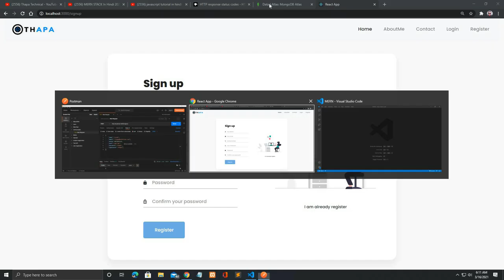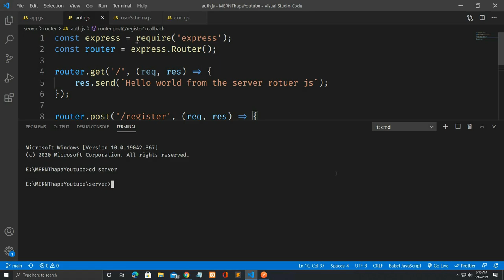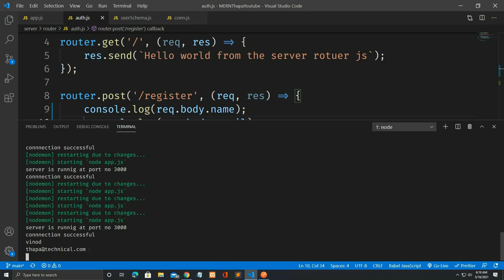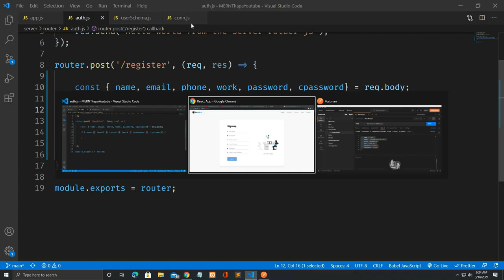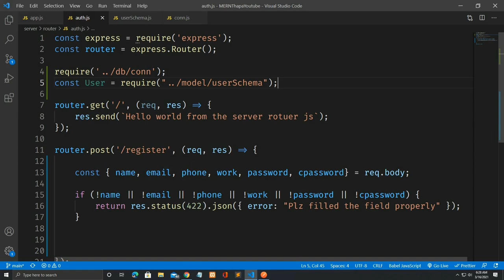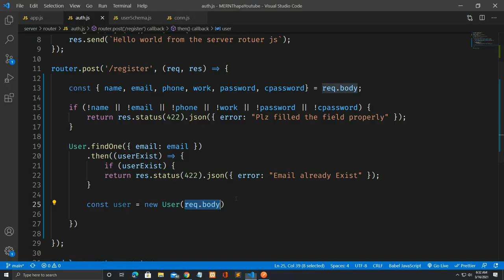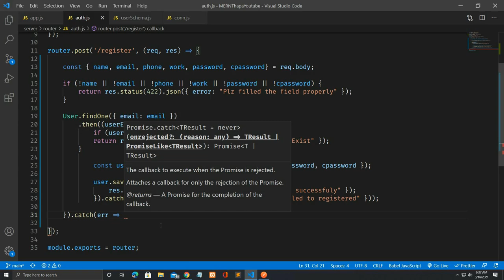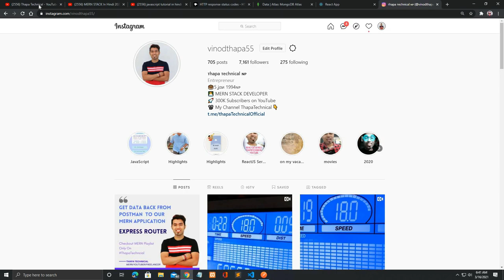🔴 MERN #9: Storing the User Data in the Online Database using Express & Mongoose | Promises Version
Welcome,  How to Store the Data in the Database using Express & Mongoose | Promises Version